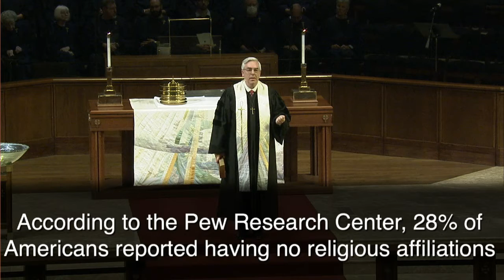Thrive: Clarity | Dr. Brad Morgan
Acts 17:16-31